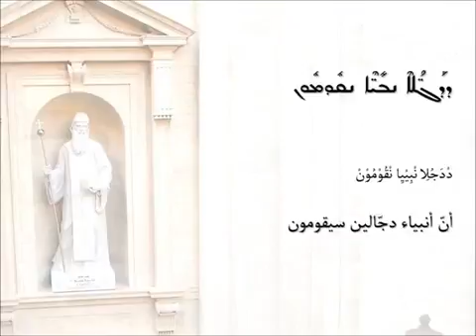ܬܪܬܝܠܝ ܠܡܐܪ ܩܐܪܘܢ